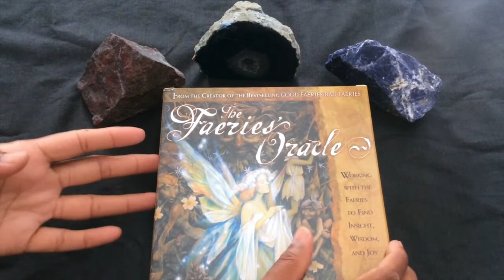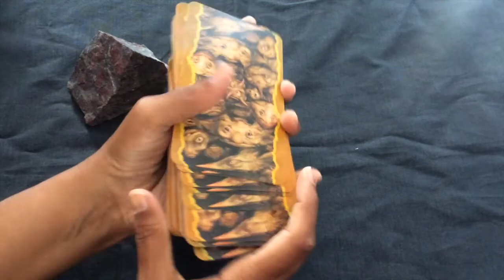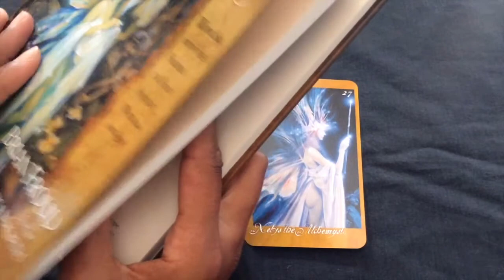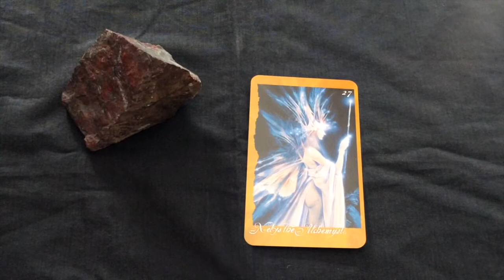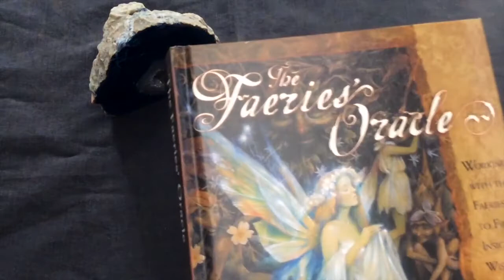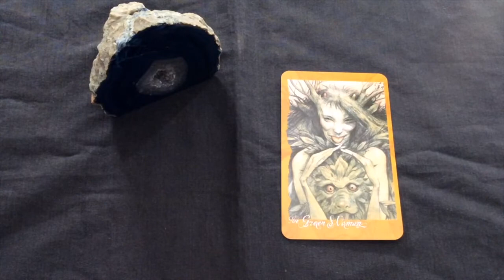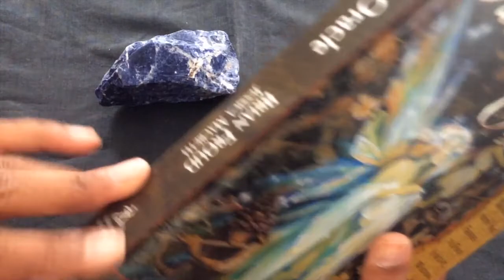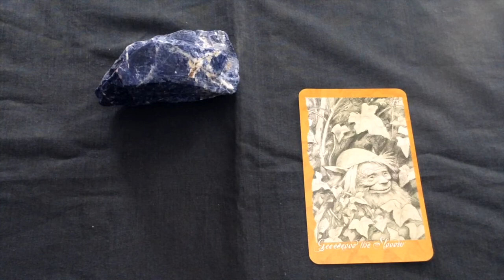Pick A Card: Weekly oracle Card Guidance | The Faerie's Oracle by Brian Froud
For this week"s oracle card guidance, I am using The Faerie's Oracle. I hope you will find the guidance you are seeking in this reading.

Time stamps:
#1: 3:19
#2: 10:26
#3: 18:34

Blessings Abound.
Love,
Shalin